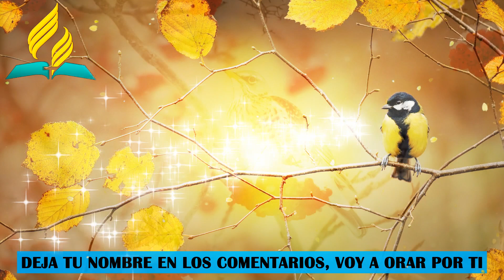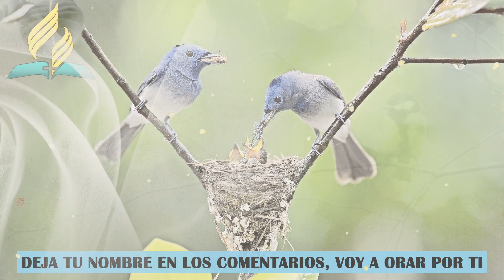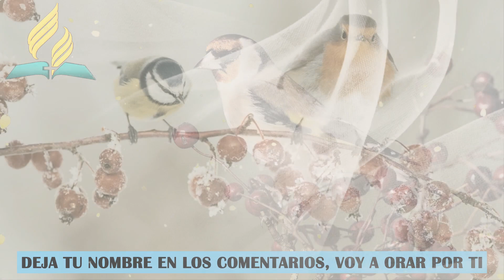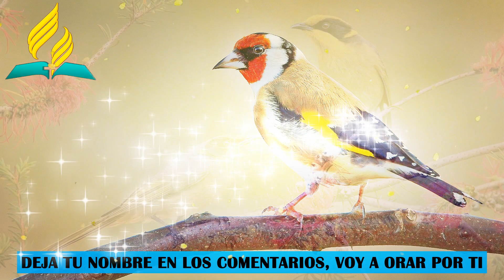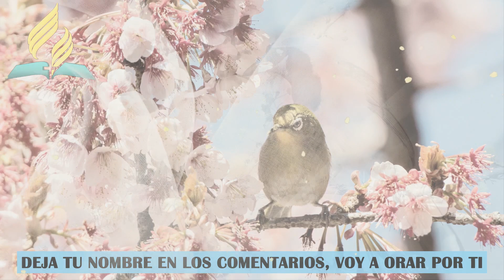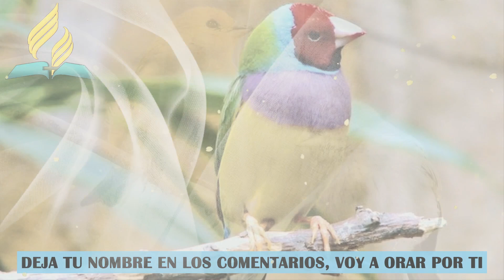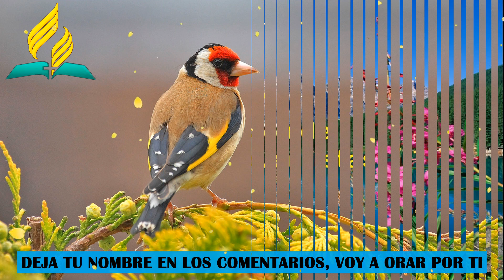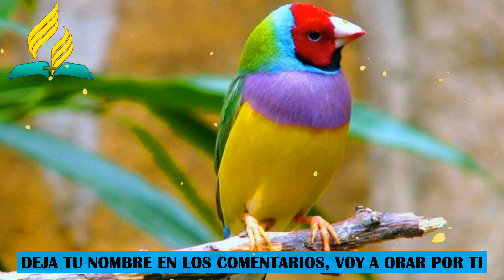Himnario Adventistas para siente la presencia de Dios - Himnos Adventistas Selectos 2022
"Himnario Adventista - Hermoso Himnos" es una selección de himnos inspiradores y escogidos con el fin de poder relacionarnos más con el Señor cada día en alabanza y adoración.
¡Bienvenido a "Himnario Adventista - Hermoso Himnos" ! En este canal encontrarás una amplia variedad de canciones diferentes. Intento encontrar las mejores, de alta calidad y las más agradables para ti. Asegúrate de ver el enlace de mi lista de canciones libres de derechos de autor a continuación.
♦ Todos los derechos pertenecen a sus respectivos dueños. Si algún propietario de pista / fondo utilizado en esta mezcla no está satisfecho, no nos lo haga saber, tómese su tiempo para contactarnos por correo electrónico
Le proporcionaremos los créditos correspondientes o eliminaremos el video si lo necesita.
◢ ¡Comparta esta combinación en sitios sociales (Facebook, Google , Twitter, etc.) para que más personas puedan escucharlo!